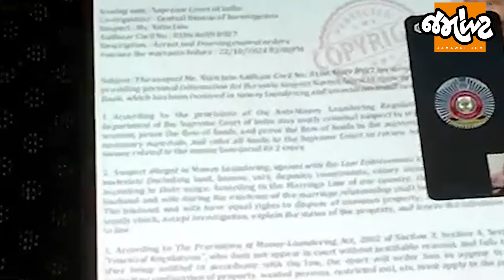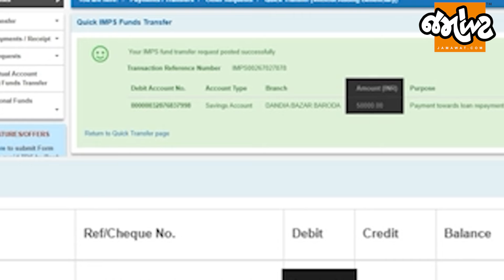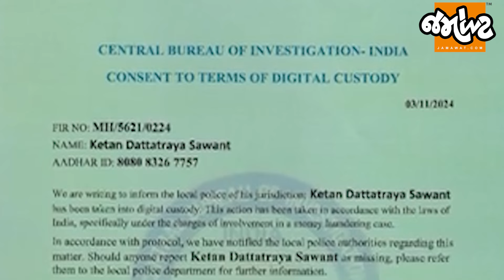વડોદરામાં ડીજીટલ અરેસ્ટનો ચોંકાવનારો કિસ્સો સામે આવ્યો, 34 કલાક બંધક બનાવી યુવક પાસેથી લાખો પડાવ્યા